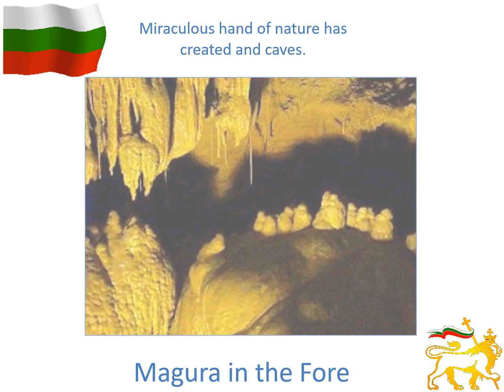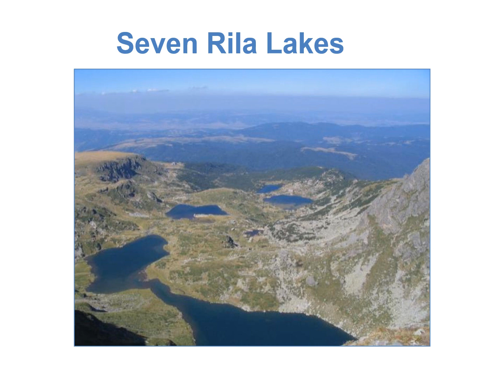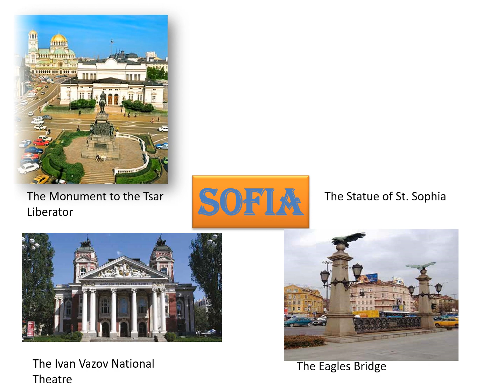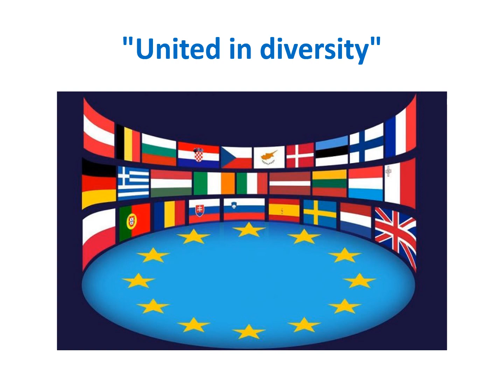European Day of languages